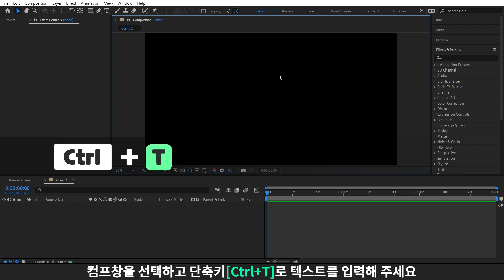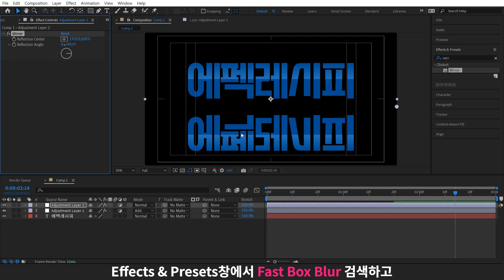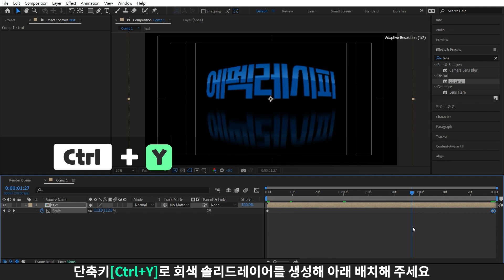어안렌즈 타이틀 튜토리얼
Lens와 Scale 조합으로 어안렌즈 느낌을 낸 타이틀입니다.
굳이 랜즈를 효과를 안 쓰시고 텍스트 노출 작업으로 사용하셔도 좋고,
간단한 타이틀로도 쓰기 좋은 레시피입니다 :)